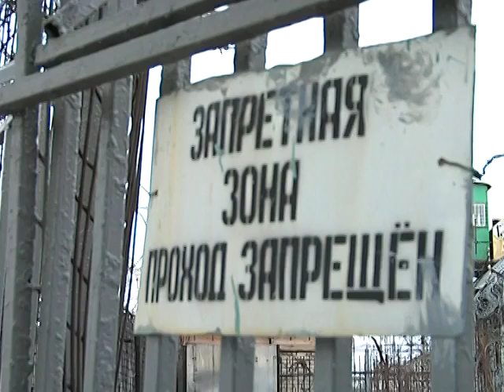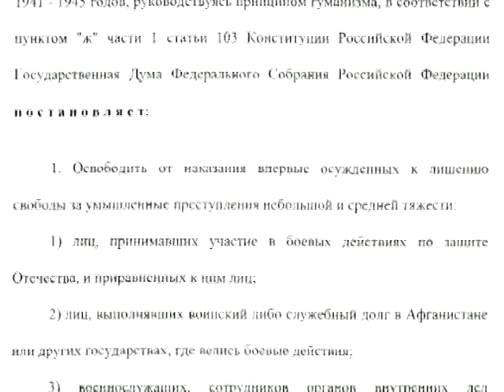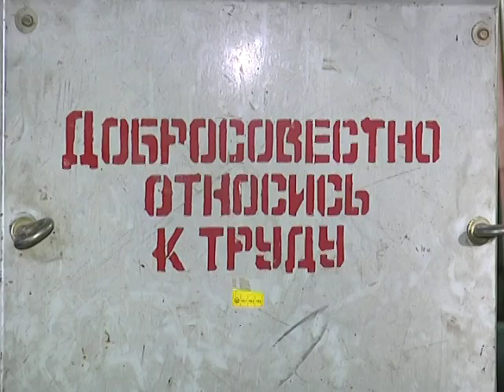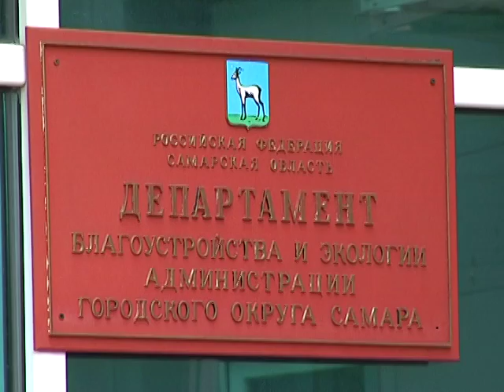Важное 23 10 1из2